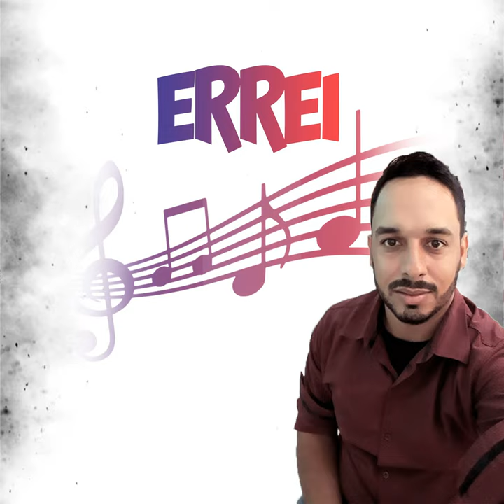Errei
Errei · Jefferson de souza silva · Jefferson de souza silva